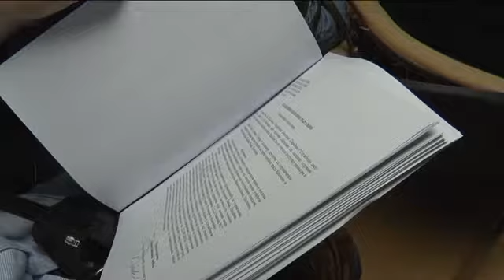23 09 7 sednica skupstine drugi rebalans budzeta